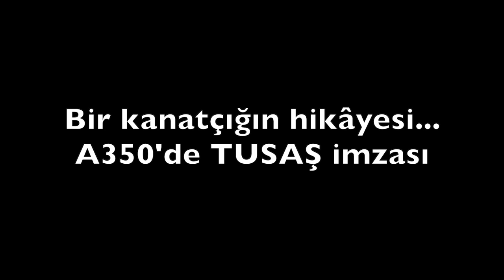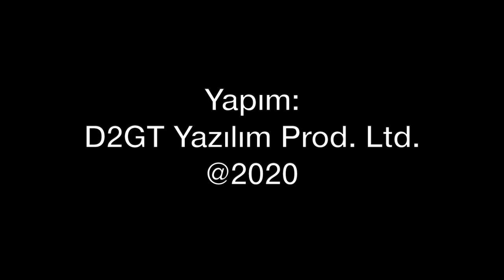300 milyon dolarlık yerli kanatçık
Airbus yolcu uçakları Türk Hava Yolları'na törensiz teslim edildi. Bu uçaklarda  Türk Havacılık ve Uzay Sanayi (TUSAŞ) tarafından tasarlanıp üretilen kanatçık (aileron) olduğunu biliyor muydunuz? TUSAŞ'ta 500 mühendisin görev yaptığı projede, tasarım yerli olarak gerçekleştirildi. TUSAŞ Airbus'a A350'de kullanılacak 500'e yakın kanatçık teslim etti. İşin sadece mühendislik geri 300 milyon dolardı. Tolga Özbek, 300 milyon dolarlık A350'de kullanılan yerli kanatçığı anlattı...
Videomuzun müziği, değerli takipçimiz Selçuk Çelebi tarafından hazırlandı:
Kanalı  @Ambient Music Selcuk Celebi   Eserlerine ulaşmak için: